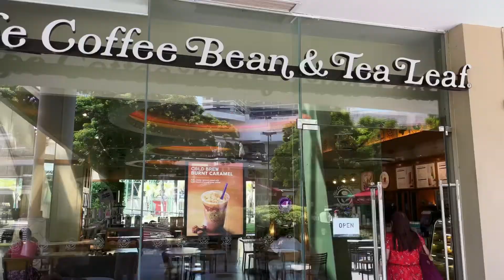20220816 Tuesday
20220816 Tuesday